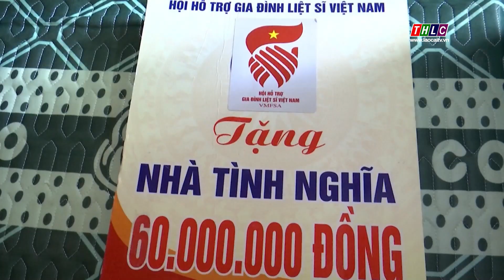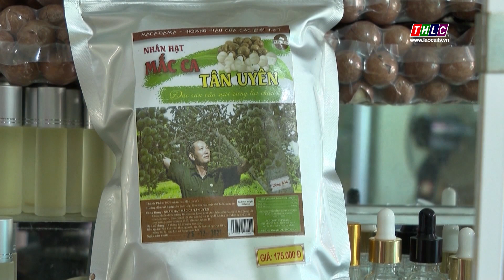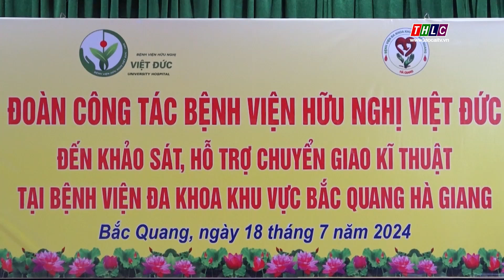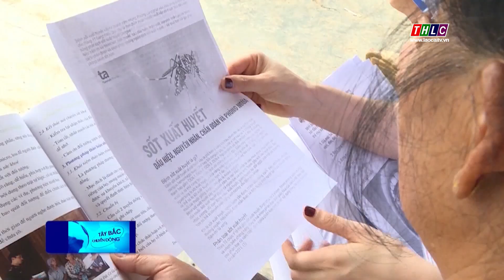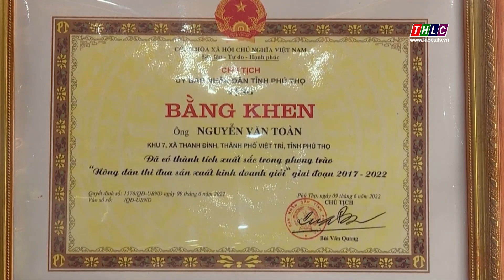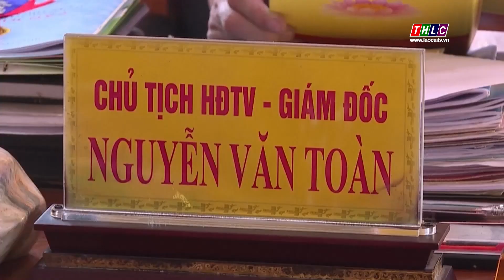Tây Bắc chuyển động (20/7/2024) | THLC